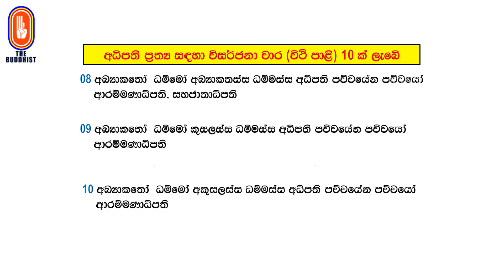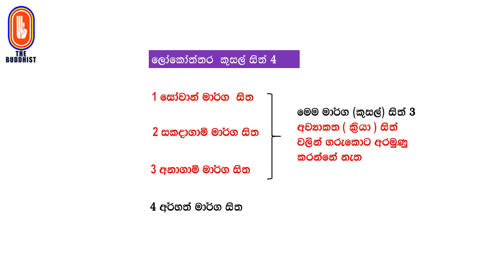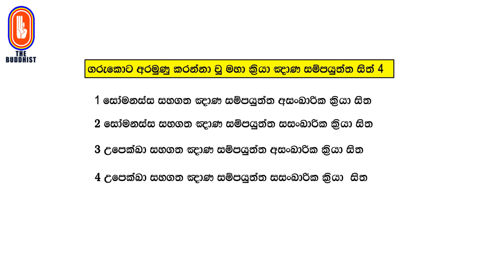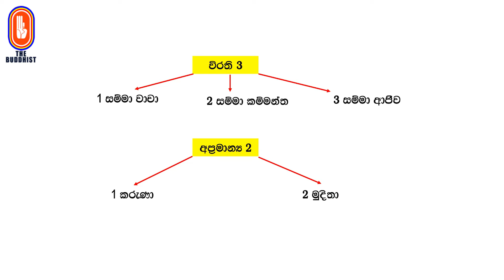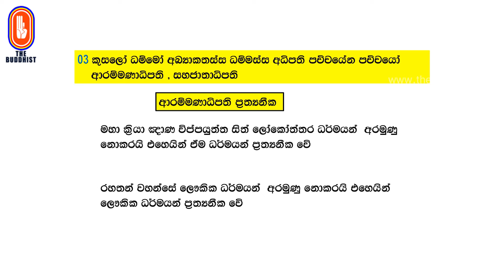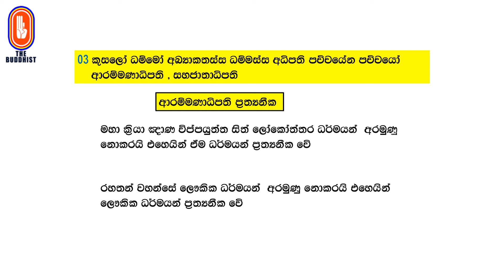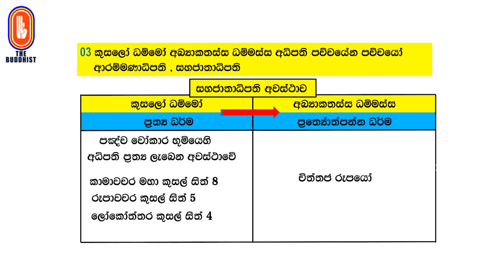Pattana Deshanawa | පට්ඨාන දේශනාව | 2024-02-02 | 09:00 PM